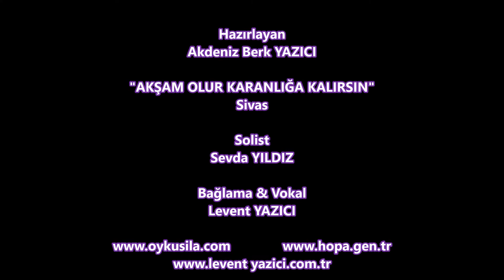Grup ŞANA - "AKŞAM OLUR KARANLIĞA KALIRSIN" (Solo-Prova)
Kaynak Kişi:  Mehmet YÜZGEÇ
Derleme & Notalayan: Muzaffer SARISÖZEN
Makam: Uşşak
Solist: Sevda YILDIZ
Bağlama & Volal: Levent YAZICI

AKŞAM OLUR KARANLIĞA KALIRSIN
DERİN DERİN SEVDALARA DALARSIN (oy gelin gelin sevdalı gelin öldürdün beni)
BENİ KOYUP YADELLERE VARIRSAN
SANA ZULUM BANA ÖLÜM DEĞİL Mİ (oy gelin gelin sevdalı gelin öldürdün beni)
BÜLBÜL NE ÖTERSİN YUVAN MI YOKTUR
YOKSA BENİM GİBİ SEVDAN MI ÇOKTUR (oy gelin gelin sevdalı gelin öldürdün beni
SAR'ALTIN YAPTIRSAM YARİN BOYNUNA
VALLAH GÜZELLERİN DÜŞMANI ÇOKTUR (oy gelin gelin sevdalı gelin öldürdün beni
ODASI TOZ OLMUŞ DOLABI DUMAN
UYAN KÖMÜR GÖZLÜM UYKUDAN UYAN (oy gelin gelin sevdalı gelin öldürdün beni
ELLERİN ELİME DEYDİĞİ ZAMAN
İSTER ÖLÜM OLSUN İSTER AYRILIK (oy gelin gelin sevdalı gelin öldürdün beni